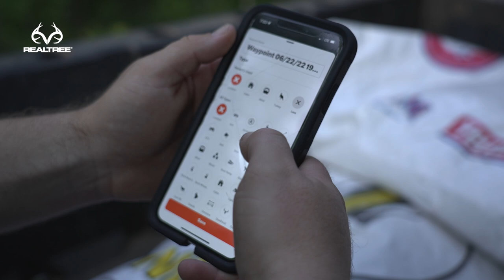New Lease In Georgia | This Deer Lives Here | Realtree Road Trips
First look at a new piece of dirt! Bryan Brown and Cohen Stone grab a new tract to hunt on in Georgia! Follow along with this mini series throughout the late summer into fall to see how this pans out! (This buck showed up on the Spartan cameras after this was shot!)